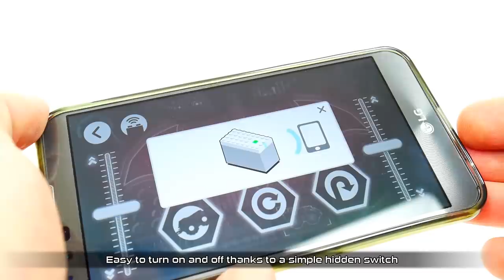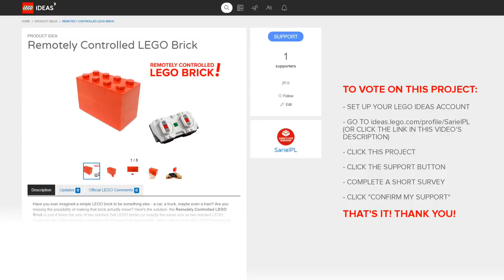LEGO Ideas: Remotely Controlled LEGO Brick project!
HOW TO SUPPORT:
1. Sign to ideas.lego.com with your LEGO account or create a new account if you don't have one.
3. Click SUPPORT (near the upper right corner)
4. Complete a short survey.
5. Click CONFIRM MY SUPPORT
6. Done! Many thanks! :)